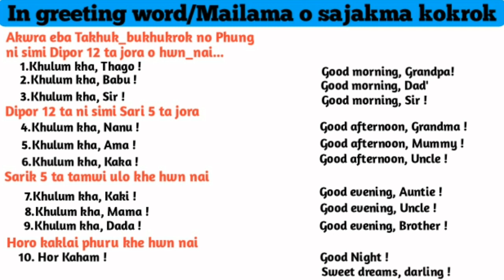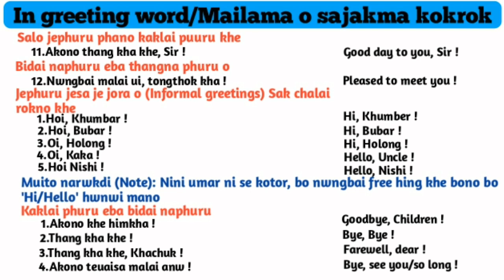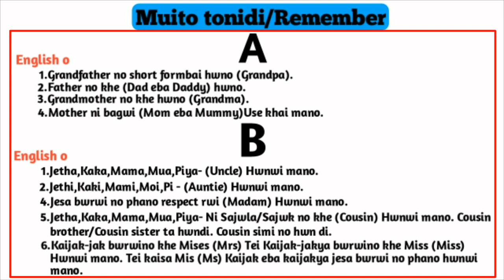Bahakhe English Sanai || Kokborok To English Spoken | Sujit Debbarma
Hi Guys,

This Is Sujit And welcome to the channel Sujit Debbarma 4u

In this video i took some greetings english words or sentences for you that how to talk to anyone in greetings in english.

Hope you enjoy by this video kokborok english course channel Sujit Dev Barman SB

Khapang Ni Mare Kichingsong Video No Naima Bagwi Humbai 🙏

Video:Puila malailai phuru english o sajakma kokthairok

        🙏Thank for visiting here 🙏